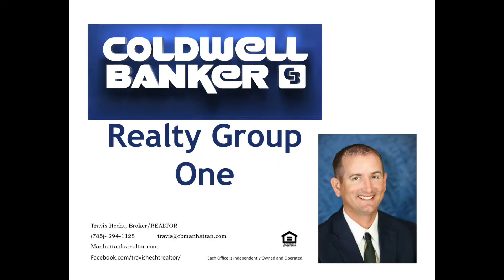2215 Willow Creek Place, Wamego, KS 66547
Located in the Willow Creek Subdivision this great ranch walkout offers a secluded back yard, great for family get together's, in a great neighborhood on the West edge of Wamego, Kansas. This 4 bedroom, 3 full bath home is all set for a 5th bedroom in the basement as well! The open floor plan features a granite counter tops in the kitchen with magnificent wood floors and stainless steel appliances. The master has a great set of walk in closets, master bathroom and excellent spacious area for every couple. The large open basement family room is ideal for activities and family fun! This home is priced to move quickly with all the great features, so call Travis Hecht at today for a showing!